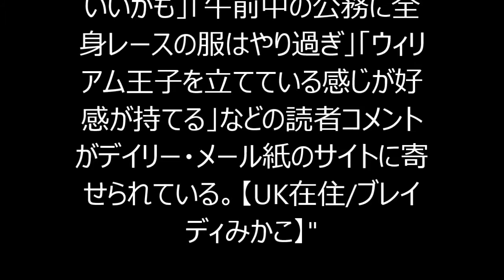キャサリン妃、D＆GのワンピでJ・チェンと対面！